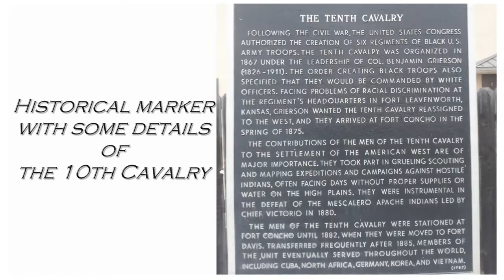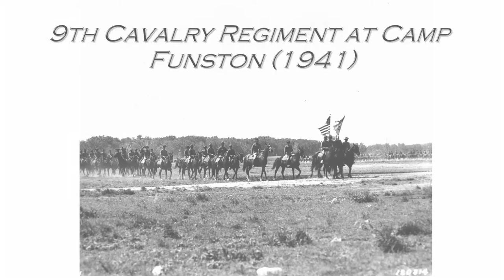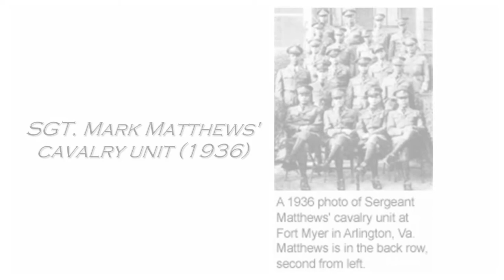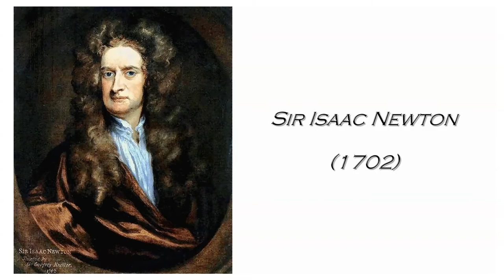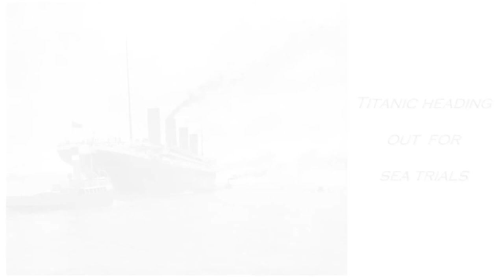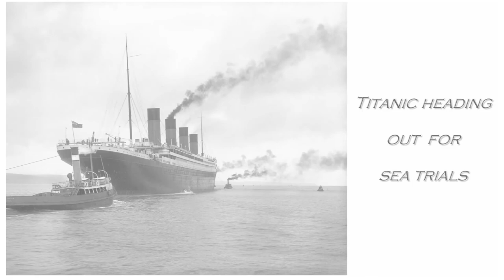Did You Know?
In this episode of "Did You Know?" we learn about the Buffalo Soldiers, Sir Isaac Newton's foray into law enforcement - wait, WHAT?! - and the sinking of an ocean liner in the northern Atlantic. It's not the ship you're thinking it is...

Do you like obscure or oddball snippets of history? Or Paleontology? Military history? Archaeology? Well, you're already here, so you're in the right place. We're all about tackling the lesser-known and weirder aspects of history. Now, you can help us make that happen and join us for the ride...